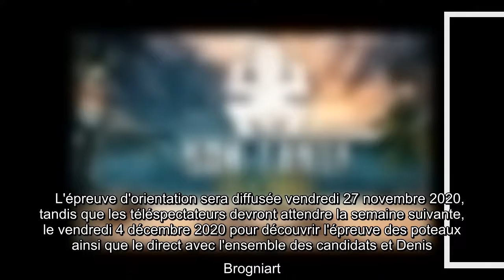Koh-Lanta 2020 : Une finale en deux temps, la production s'explique...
L'édition 2019 de Koh-Lanta, baptisée L'île des héros, et diffusée pendant le confinement avait été rallongée. En effet, les épisodes du jeu d'aventure de TF1 étaient divisés. Cette saison des 4 Terres propose de longs épisodes non coupés. Mais d'après les informations de nos confrères de Puremédias, la grande finale devrait se jouer en deux fois.    L'épreuve d'orientation sera diffusée vendredi 27 novembre 2020, tandis que les téléspectateurs devront attendre la semaine suivante, le vendredi 4 décembre 2020 pour découvrir l'épreuve des poteaux ainsi que le direct avec l'ensemble des candidats et Denis Brogniart... et surtout le nom du grand gagnant de cette édition de Koh-Lanta, Les 4 Terres.   Koh-Lanta : La finale coupée en deux, "rien à voir avec le confinement"  Mais en réalité, comme le stipule Adventure Line Productions (ALP), la finale "n'a pas été découpée en deux parties". "Cette année, il y a un épisode supplémentaire. Cela fait que nous gardons la mécanique qui avait été ...